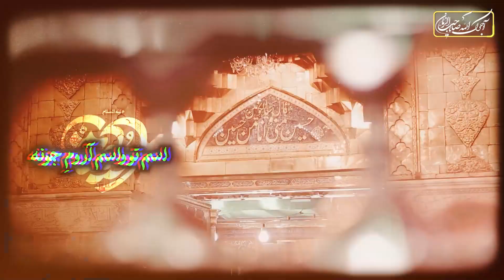دلمو بردی…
✨صلی الله علیک یا اباعبدالله✨

من اگر
شب‌های جمعه
آرزوی زیارت
کربلا را نداشته باشم
دیگر در زندگی‌ام
چه آرزو و خواسته‌ای دارم؟
کربلا
نهایت آرزوی
دل‌های آرزومند است✨🌱

تو با یه سلام دلت رو راهی کربلا کن.✍🏻
تگ کردن دوستات رو فراموش نکن!🙏🏻

🔹ما را در ماهواره یاهست
فرکانس 12149
عمودی 27500
مشاهده کنید